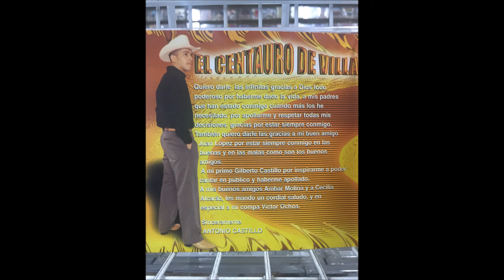discotecamusical-arriva la cantada-antonio castillo-el pidio pasos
les precento a mi hijo antonio castillo el centauro de villa con la cancion homenaje al pollero con acompanamiento norteno encuentre el cd y a mi discoteca en el mercado del pueblo ahora conocido como plaza americana donde tenemos de todo corridos romanticas solistas duetos bandas tecnobandas cantantes femenil todo tipo de musica tenemos disponible a su dispocision buenos precios encuentrenos en la plaza americana antes llamado el mercado del pueblo la direction es 1911e Gage Ave, Los Angeles, CA 90001 abiertos de lunes a domingo excepto los miercoles esta cerrado horas de trabajo es de 10am a 7pm de la noche si me quieren contactar mi email es oh numero de cell es (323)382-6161 localizado en la parte de atras local f55 DM PRODUCTION saludos de su amigo y servidor antonio castillo estamos para servirle en toda su musica de preferencia saludos